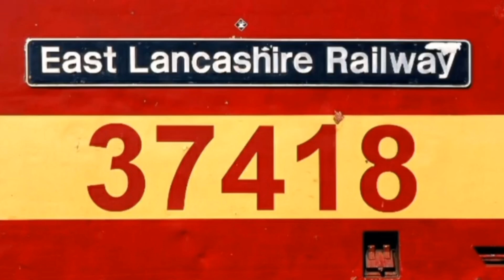66562 & 66418 On the Mid Cheshire Line Bin Trains.